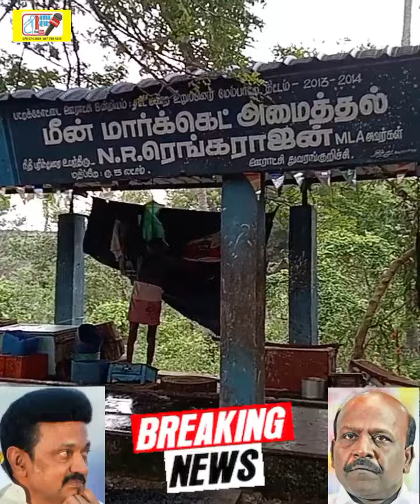துவரங்குறிச்சியில் மீன் மார்க்கெட் அருகில் கழிவுகளை குப்பைகளை கொட்டி ஊராட்சி நிர்வாகம் அட்டூழியம்